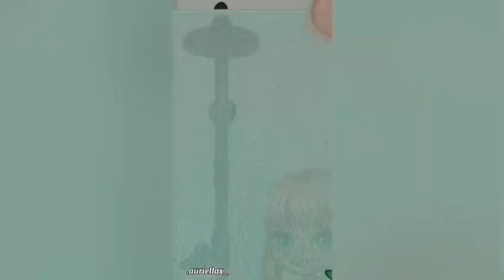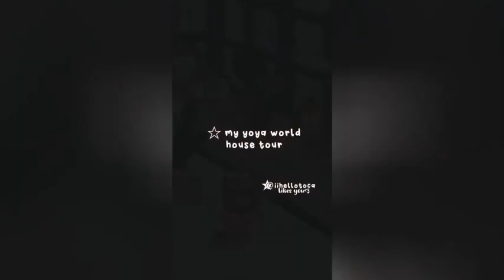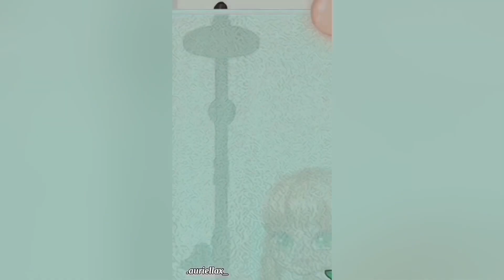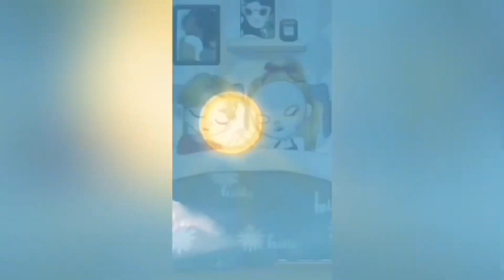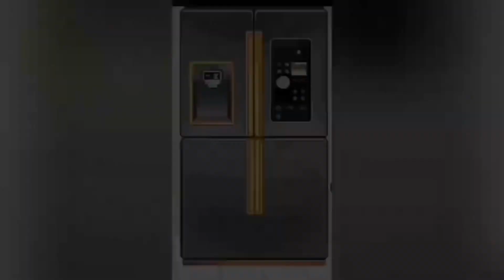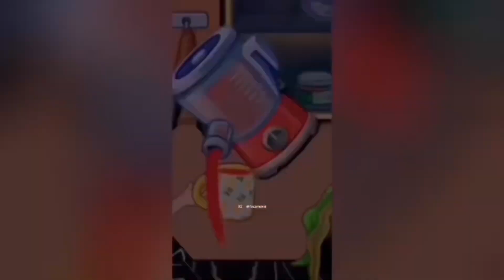🍉45 minutes of Aesthetic Yoya Time (routines, roleplay, cooking etc.)| Yoya Time Game